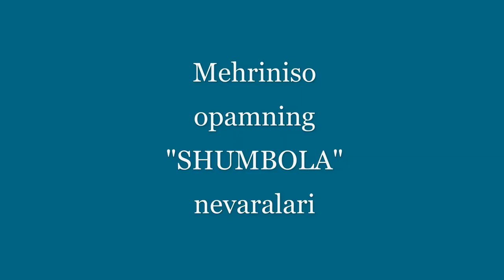"Shumbola" xotirasiga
"Shumbola" shuhrati